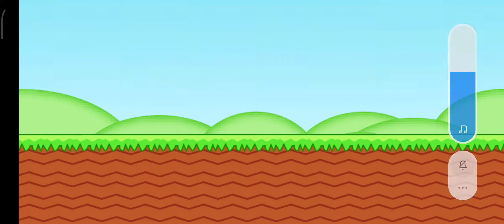Jungle Adventures Gameplay Walkthrough Part 19 All Levels 7-1 - 7-2 (Android, iOS) #19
Jungle Adventures Gameplay Walkthrough Part 19 All Levels 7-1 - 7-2 (Android, iOS)